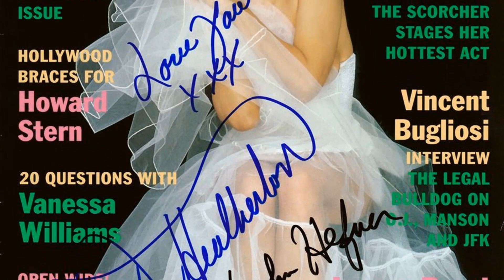TikTok Feedback Shows: Joey Heatherton Is Unappreciated by the Youth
Calling all cinephiles and Classic Hollywood devotees! 🎞️ Join me as we honor the extraordinary Joey Heatherton, an indelible force in the golden age of cinema. 🌟

From unforgettable performances to groundbreaking achievements, Joey Heatherton's artistry continues to inspire generations of film enthusiasts. 🎬

Get ready to immerse yourself in the mesmerizing stories, iconic roles, and timeless allure of Joey Heatherton.

🌠 Lights, camera, and let's revel in the magic of Classic Hollywood with Joey Heatherton as our guiding star! ✨🎭
Filmography:
Reflections of Evil
Cry-Baby
The Perils of P.K.
Laverne & Shirley
The Happy Hooker Goes to Washington
The New Candid Camera
Old Faithful
Bluebeard
The Powder Room
The Fifth Dimension Special: An Odyssey in the Cosmic Universe of Peter Max
Pat Paulsen's Half a Comedy Hour
Love, American Style
The Ballad of Andy Crocker
The Jerry Lewis Show
I Spy
My Blood Runs Cold
Where Love Has Gone
Breaking Point
Channing
Mr. Novak
Twilight of Honor
The Virginian
Route 66
Reflections of Evil
Cry-Baby
Laverne & Shirley
Old Faithful
Bluebeard
The Powder Room
Love, American Style
I Spy
Breaking Point
Channing
Mr. Novak
Twilight of Honor
The Virginian
Route 66